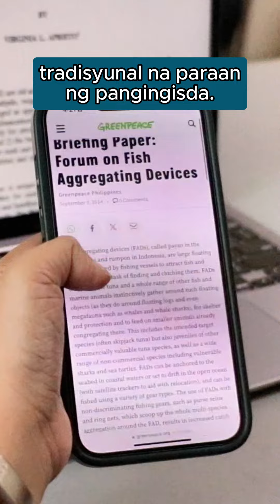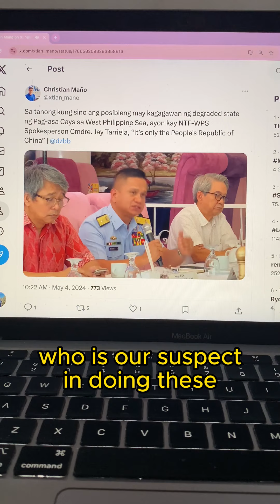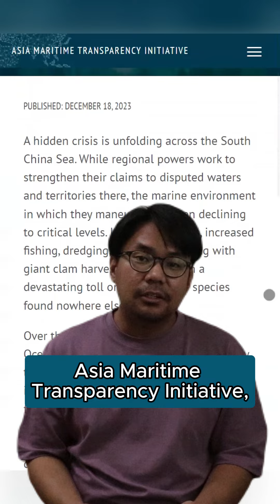Degrading marine environment sa South China Sea, paano na?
Nasa “degraded state” na ang corals at cays sa Pag-asa Island na bahagi ng South China Sea. ‘Yan ang ibinahagi ni Dr. Jonathan Anticamara ng UP Institute of Biology sa Saturday News Forum noong May 4. Sa ginawa nilang survey doon, naobserbahan nila ang malaking kabawasan sa iba’t ibang uri ng corals at isda rito.

Gaano kahalaga ang coral reefs sa South China Sea at ano ang mga dahilan ng pagkasira nito? Panoorin ang video.